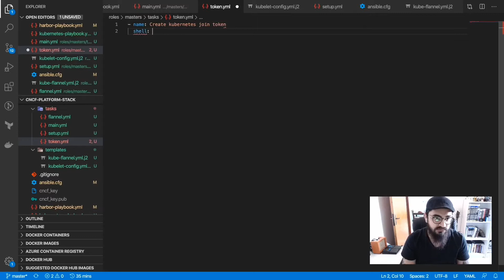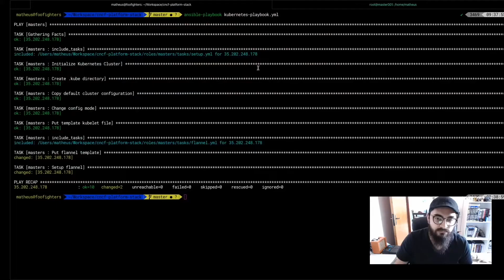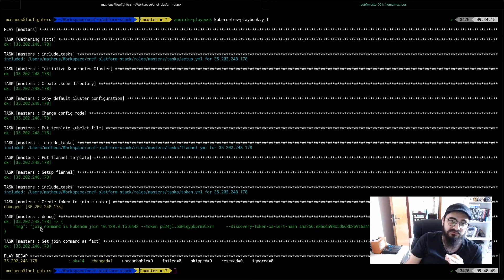[CNCF Challenge] Cap. 4 - Kubernetes 04: Automatizando o Join de Nodes